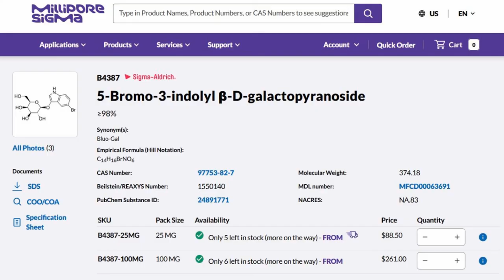Walk And Talk about Anti-Aging Drugs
Happy Halloween! This week we will be fixing a variant of a Manhattan and talking about the biology of aging. Why do we age? One reason is the accumulation of senescent cells. Can we get rid of senescent cells? Poblocka et al. found a marker on cell surfaces that gets over expressed when cells become senescent. Antibodies with toxic cargo stick to this marker on senescent cells and kills them. When they put this antibody drug conjugate in with normal cells, it didn't have any effect. I hope we see senolytic antibody drug conjugates become a usable therapy.

More aging material to read and watch:

Nassim Taleb’s book

Sun et al. GeroScience